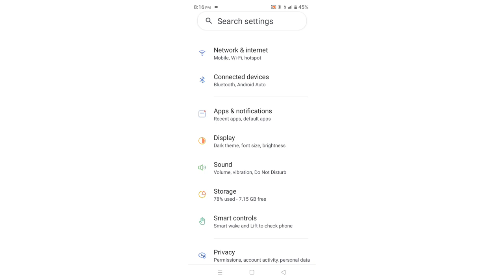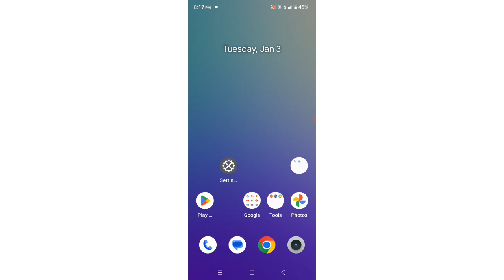Realme C25S Dial Pad Tones Mode ON Problem Solve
Tnx For Waching Gys 👍realmec25s